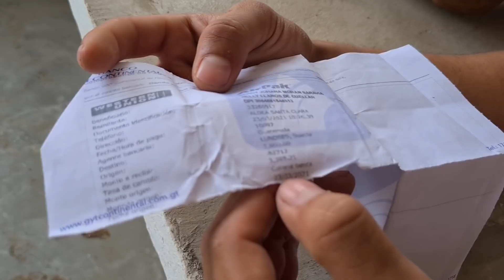Visitamos a Carmen en Su Nueva Casa Para Entregarle Esta Gran Ayuda🤑